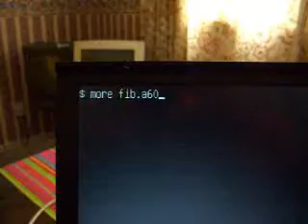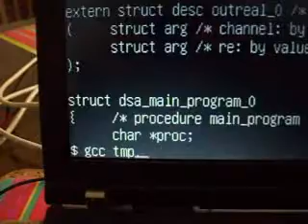ALGOL 60 Program displaying Fibonacci Series.